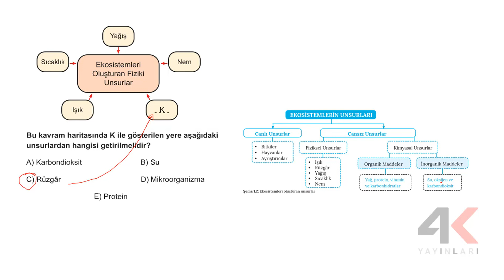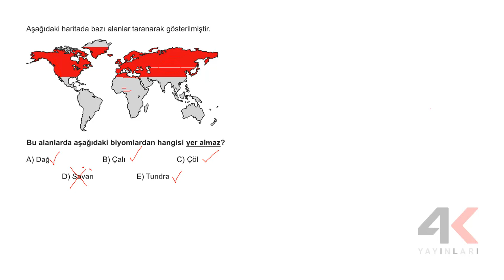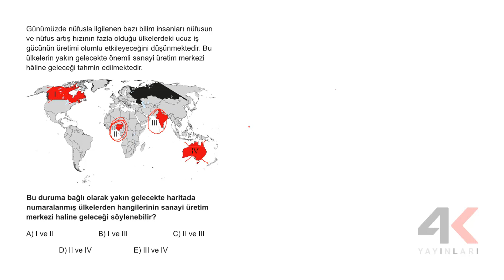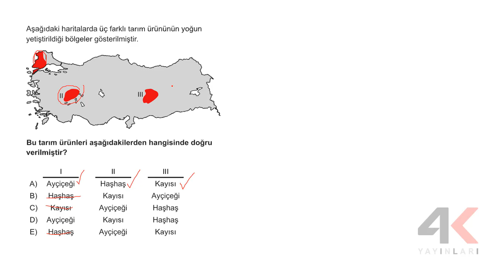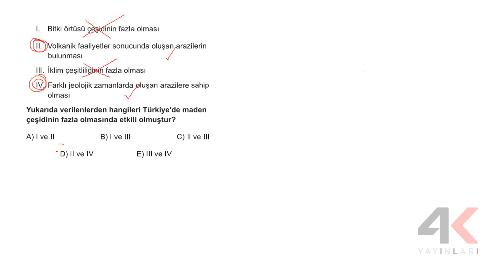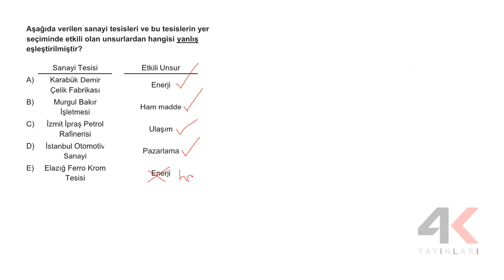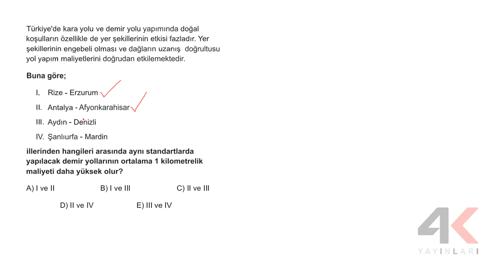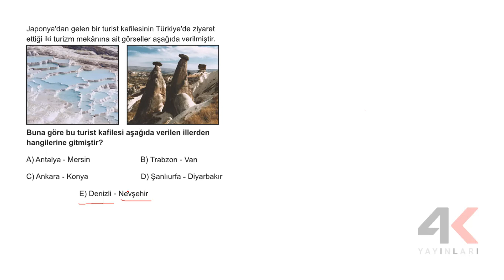AYT Coğrafya Soru Bankası Bölüm 03 Test 28 Soru Çözümleri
🎞 Soru Listesi
▶ 00:00:00 Bölüm
▶ 00:00:00 Soru 1
▶ 00:00:43 Soru 2
▶ 00:01:38 Soru 3
▶ 00:02:48 Soru 4
▶ 00:03:37 Soru 5
▶ 00:04:12 Soru 6
▶ 00:05:16 Soru 7
▶ 00:05:59 Soru 8
▶ 00:07:08 Soru 9
▶ 00:08:02 Soru 10
▶ 00:08:59 Soru 11
▶ 00:09:59 Soru 12
▶ 00:10:41 Soru 13
▶ 00:11:19 Soru 14
▶ 00:12:20 Soru 15
▶ 00:13:49 Soru 16
▶ 00:14:48 Soru 17
▶ 00:15:20 Soru 18
▶ 00:16:27 Soru 19
▶ 00:17:21 Soru 20
▶ 00:18:00 Soru 21
▶ 00:18:48 Soru 22
▶ 00:19:29 Soru 23
▶ 00:20:52 Soru 24
▶ 00:21:29 Soru 25
▶ 00:22:38 Soru 26
▶ 00:23:29 Soru 27
▶ 00:24:12 Soru 28
▶ 00:25:35 Soru 29
▶ 00:26:07 Soru 30